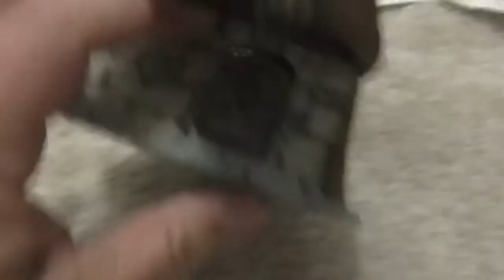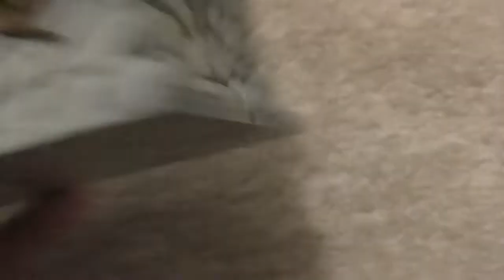Printable Scenery Boat House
The files for the boat house can be found at

PrintableScenery.com

Check out the kickstarter for Terrain Tinker which lets you create your own dungeons using Printable Sce nery files.